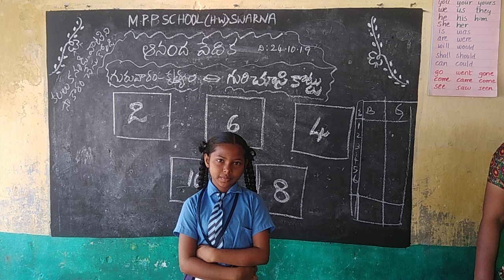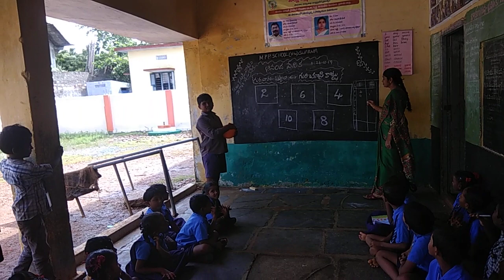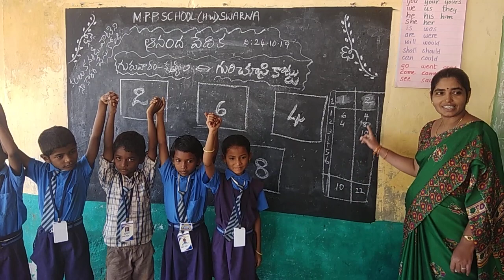M.P.P.SCHOOL(H.W) Swarna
Anamdavedika@గురిచూసి కొట్టు కృ త్యం